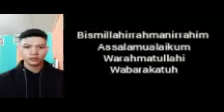BIOGRAFI AHMAD YANI OLEH IZHAR KELAS XII IIS 2